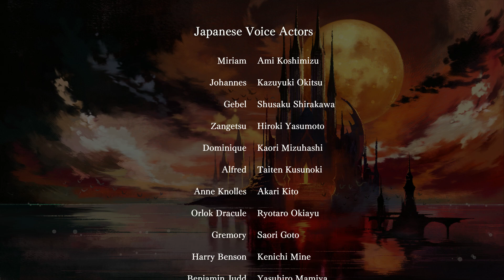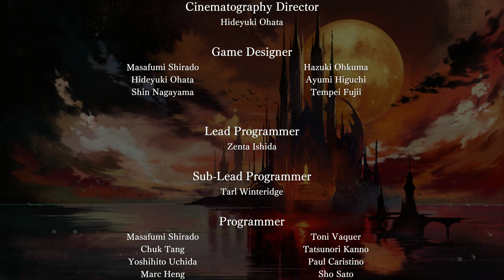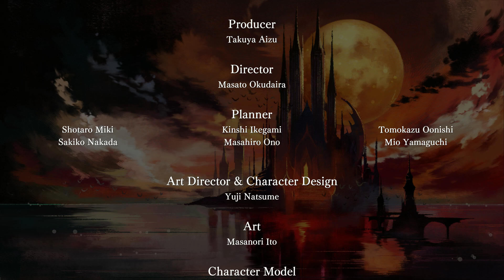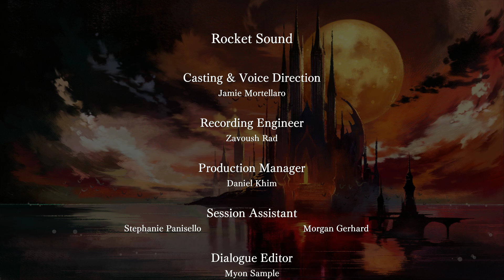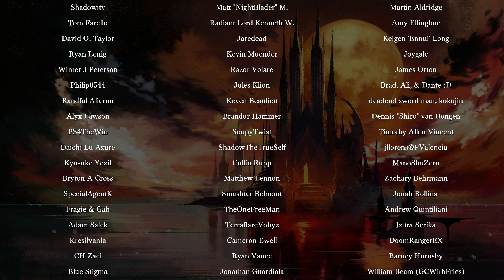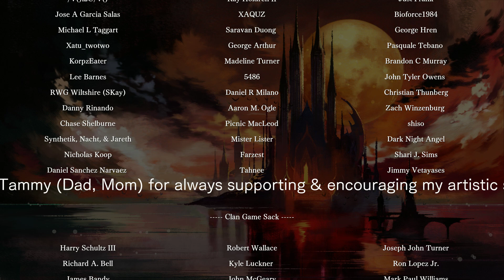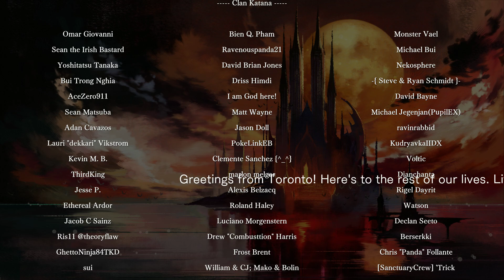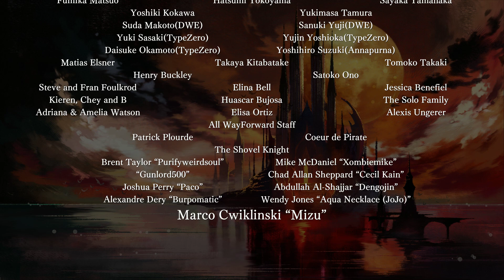Bloodstained: Ritual of the Night Gameplay Walkthrough Part 8 Final Boss / Ending Sound Glitch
Kingdom hearts 3 Walkthrough Part 8 No Commentary

This is a Kingdom hearts 3 Walkthrough Part 8 No Commentary